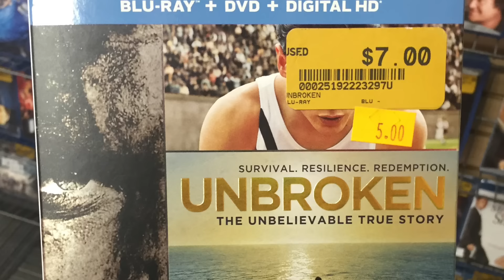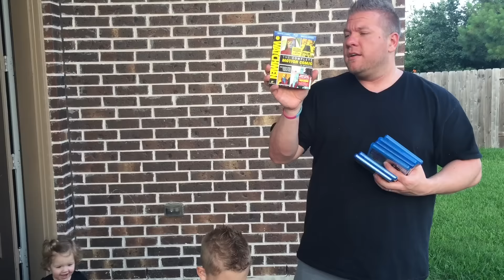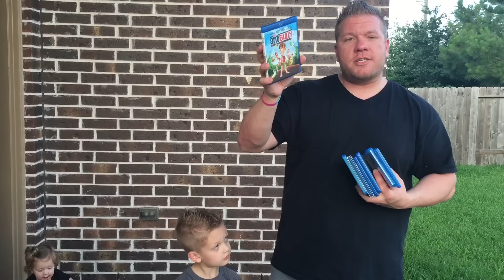Out and About - Pawn Shop Hunting with the FAM!!!!!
Travel with me and the Fam to a couple Pawn Shops and Games Plus to hunt for some Blu-Rays!!